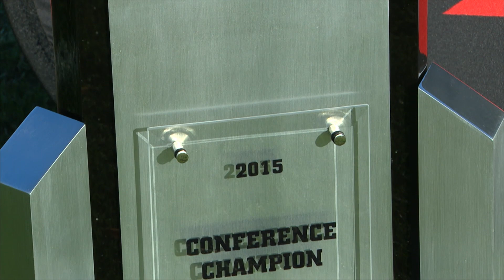2015 Dayton Men's Soccer Highlight Video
The Flyers led the nation in offense and advanced to the second round of the NCAA Tournament!